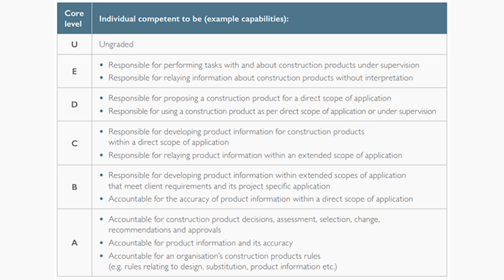The M&E Drop-in - Ep.01 – Hanna Clarke - Construction Product Competence: where is the sector going?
We had the pleasure of being joined by @Hanna Clarke, the Digital & Policy Manager at the Construction Products Association and Lead Author of the Proposed CPC Standard, for our first podcast episode to share her expertise.

With the many regulations and standards coming into effect, including the Building Safety Act, we felt it fitting to discuss how they will impact the construction and M&E industries.

The following topics were discussed:

🔹 Introduction to the CPA

🔹 What exactly is the Proposed Construction Product Competence Standard?

🔹 Why is competence important?

🔹 How the Building Safety Act caused a sense of urgency for it

🔹 What’s wrong with the current ways of measuring competence?

🔹 What are the CPC core-level criteria?

🔹 How will this impact M&E contractors in their project operations?

🔹 What can M&E contractors do to prepare for the coming change?